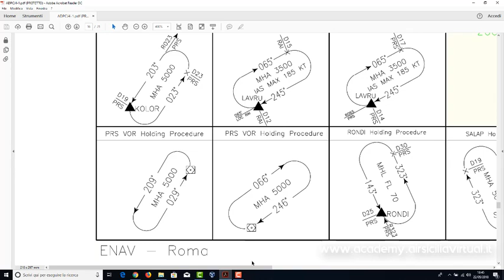Academy Air Sicilia Virtual - Training tecnica avvicinamento VOR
Air Sicilia Virtual Airways avvicinamento VOR Z Rnw 07 LICJ - Palermo Falcone Borsellino.

Ingresso in holding su fix SALAP
Aeromobile flotta Executive Air Sicilia Virtual
Piper PA42 Cheyenne III